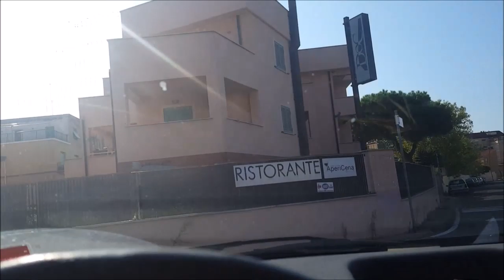Matteo Vorbeste Romaneste